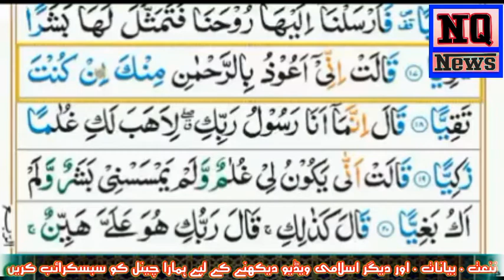nasir madni new bayan 2021/ناصر مدنی نے سارا قرآن غلط پڑھا